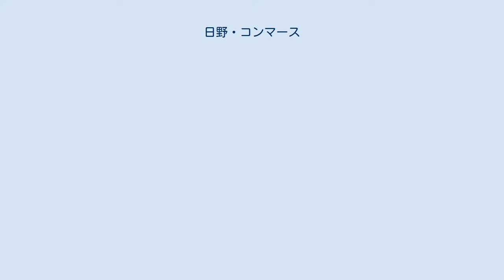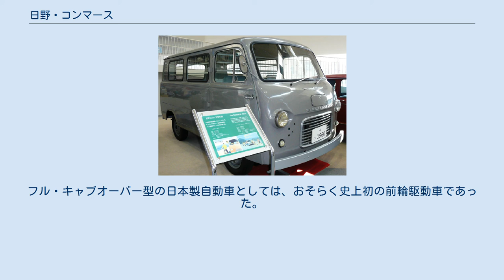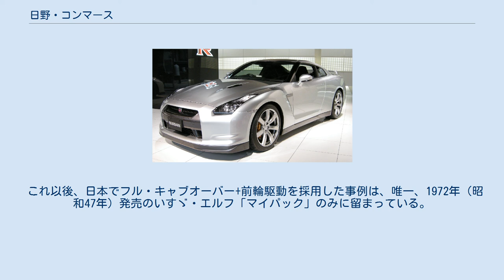日野・コンマース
コンマース（Commerce）は、日野自動車が過去に生産していたキャブオーバー型ワンボックスカー。
 1960年（昭和35年）8月にPB10型発売。
キャブオーバー車では珍しく、日野・ルノー 4CV用から発展した、GP10型・836cc/28psエンジンをフロントに縦置き搭載する前輪駆動方式を採用した、当時としては先進的なモデルである。
 ルノーにも1959年に発売されたエスタフェット（en:Renault Estafette）という同様の構成の商用車があるが、4CVのノックダウン生産を通してルノーの技術に理解を深めていた当時の日野が、似通った発想を持ったとしても想像に難くない。
 しかし、日野とルノーの間でエスタフェットに関する技術供与契約は行われなかったばかりか、ルノー側から、「エスタフェットに似せないように」とのクレームを頂戴し、設計を変更した箇所もあるという。
 モノコックボディとトーションバー・スプリングによる四輪独立懸架の採用で、FR、はしご型フレームに重ね板ばねと固定車軸の組み合わせであった他車に比べ、非常に床が低く、広い室内と良好な乗り心地を確保している。
さらにユニークな点は、ボディパネルのプレス型の材料に、コストを抑えるためコンクリートを用いたことで、これは試行的少量生産モデルならではの試みであった（通常は金型）。
 バリエーションは、500 kg積みライトバンのほか、10人乗りワゴンと11人乗りミニバス、病院車もラインナップしていた。
 技術的には極めて進歩的な設計で、スペース効率にも優れていたが、出力不足と積載時の前輪の荷重不足による動力性能の難、更には前輪駆動車の生命線とも言えるドライブシャフトの駆動ジョイントに、消耗に弱い簡易式で、完全等速でもないL型ジョイントを使っていたことによる、耐久性と振動面の弱さなど、未熟な弱点を抱えていた。
 その後、エンジンをコンテッサ900用のGP20型・893 cc/35 psへ変更し、型式もPB11型へと変わるが、根本的な出力不足を解消するには至らなかった。
 駆動力や耐久性で遙かに勝る単純設計の後輪駆動車が主流だった当時の市場では、売れ行きはあまり芳しくなく、コンマースは1962年（昭和37年）10月に生産を終えた。
フル・キャブオーバー型の日本製自動車としては、おそらく史上初の前輪駆動車であった。
 これ以後、日本でフル・キャブオーバー+前輪駆動を採用した事例は、唯一、1972年（昭和47年）発売のいすゞ・エルフ「マイパック」のみに留まっている。
マイパックの主要部分はフランス、サヴィエム（en:Saviem）のFFトラックSuper Goéletteのコピーで、エンジンのみを前車軸前方にオーバーハングさせている。
しかし、これもまた短期間で製造を終了している。